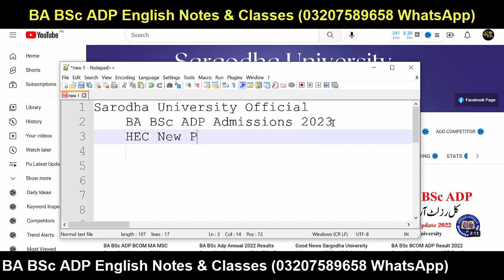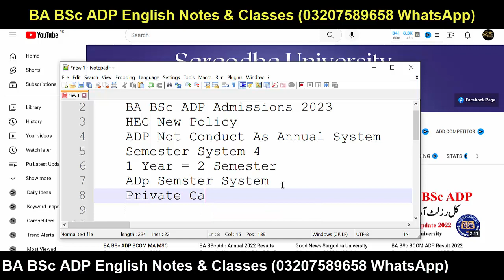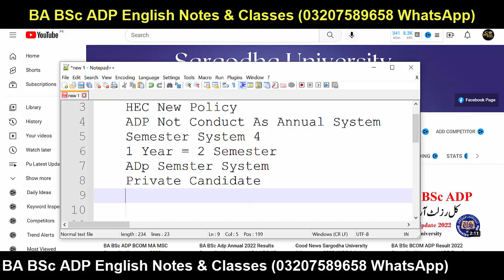HEC New Update About BA BSc ADP Annual System Vs Semester System - Sargodha University Official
HEC New Update About BA BSc ADP Annual System Vs Semester System
Sargodha University
uos
ba
bsc
adp
adc
ada
ads
uos exams
uos supply exams
uos results
university of sargodha
uos exams
uos admissions